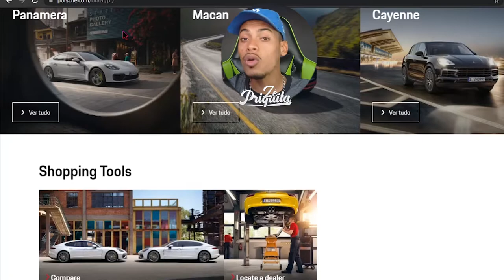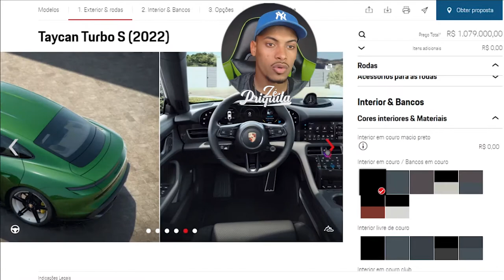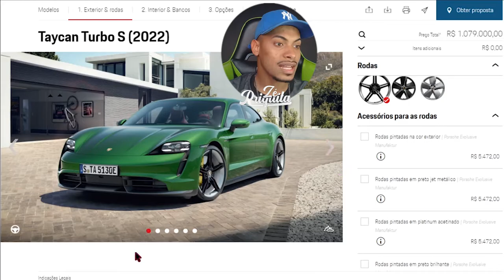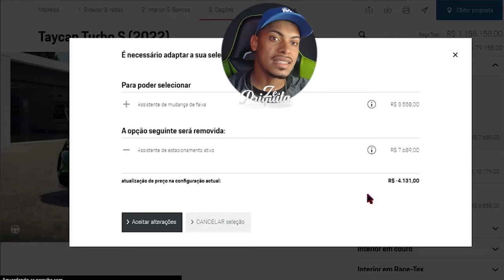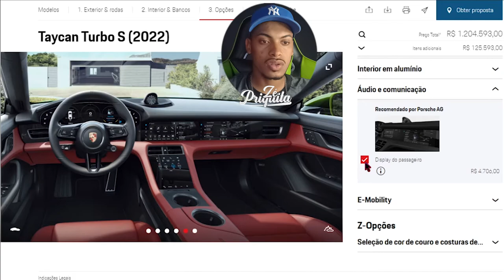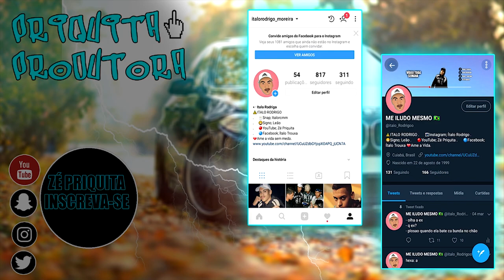COMPRANDO UMA PORSCHE POR 1 REAL ?! KKKK